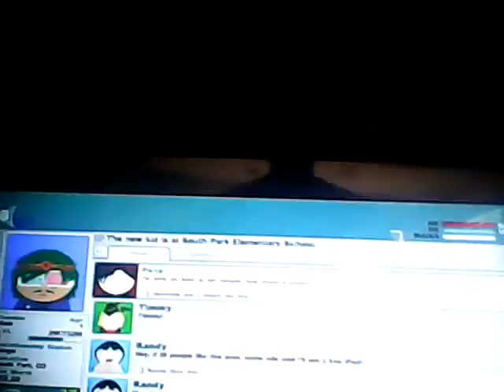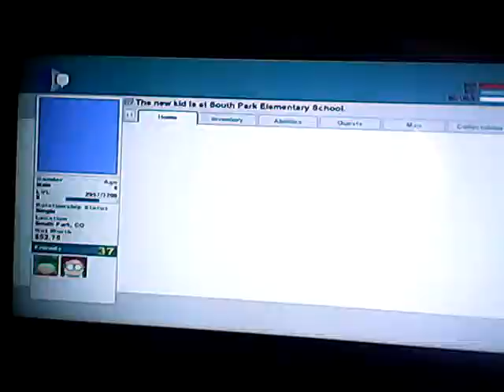south park tsot joining the elves